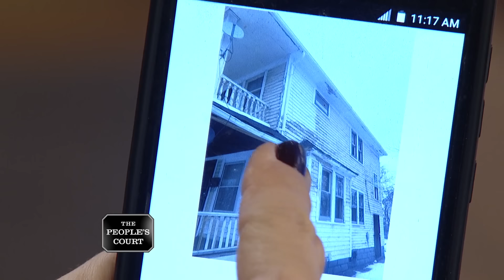Get Outta Here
The plaintiff gave the defendant a deposit to paint her house. Weeks went by, and the defendant never showed up, so the plaintiff is suing for a refund. The defendant claims he started the job, but the plaintiff's husband fired him.

Case # 28-335